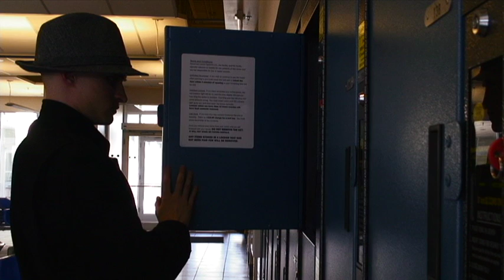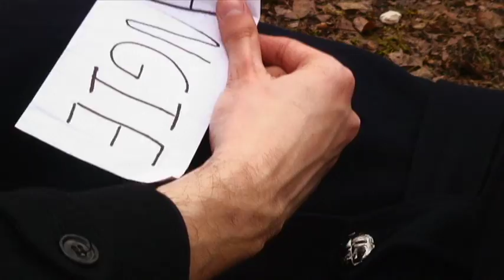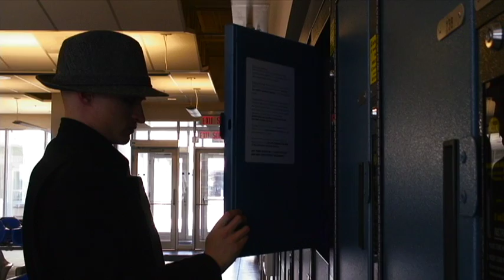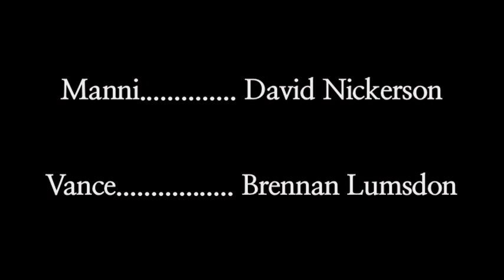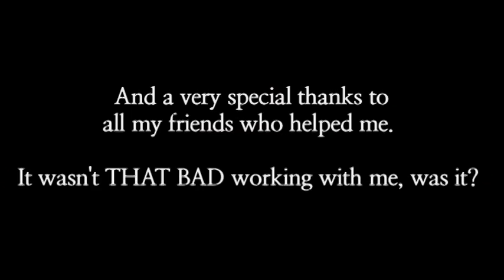Diamonds (a short film by The Michael)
Ooktapook Productions brings you the next best project in unbearable amateur filmmaking. THE MICHAEL! Diamonds (2012) is a unique, off genre thriller about a group of thieves who learn about the death of one of their own. But the mystery remains. Who killed Charlie? For what reason? And even worse: could it be one of them?

Diamonds is a small crime story about deceit, paranoia, and what these characters are willing to do to have a new life. It is a mysterious tale where nothing is as it appears. Diamonds is complex, yet entertaining because of its inspired visuals and themes, a little of my own unique creativity, and with a totally coolio soundtrack, of which I do not claim to own the rights to, but for crying out loud this is a STUDENT FILM, I didn't get paid for making this, so lets all be like Fonzy over the music rights. Okay?